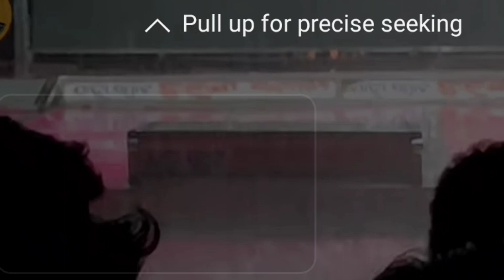ସବୁ ଯାତ୍ରା ମାଲିକକୁ ସତର୍କ କଲେ YOUTUBER ଭାଇ | Piyush khandagiri news | adha rati ra sathi full jatra🔥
COVER TOPIC
adha ratira sathi full jatra
adha ratira sathi full jatra tulasi gananatya
piyush khandagiri news
piyush tripathy
piyush tripathi jatra dialogue
tulasi gananatya news
tulasi piyush news
khandagiri jatra 2023
khandagiri jatra 2023 piyush
khandagiri jatra news
khandagiri jatra awad 2023
piyush tripathy jatra
jatra
sahu amarendra all in one